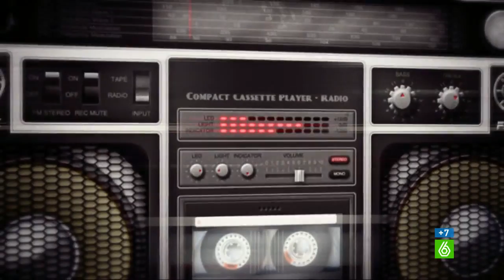Zapeando - Ana Morgade a Miguel Ángel Muñoz: "Podemos discutir que he ganado cenando que invito yo"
Miguel Ángel Muñoz acepta en 'Zapeando' enfrentarse a Ana Morgade en 'Tu playback me suena', una competición en la que gana el que mejor hace la imitación de la canción que han elegido. La 'zapeadora' opta por 'Tómbola' de Marisol y el actor hace 'Don Diablo' de Miguel Bosé para intentar ganar el juego. Cuando la colaboradora acaba su actuación, el actor de 'Sin Identidad' la proclama ganadora.